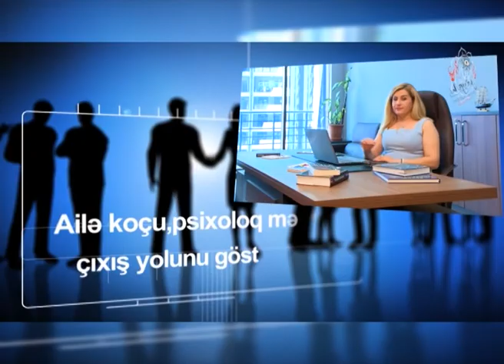Qərbi Azərbaycan tarixi təbliğ olunmalıdır!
1995-ci ildən KİV-də çalışır.